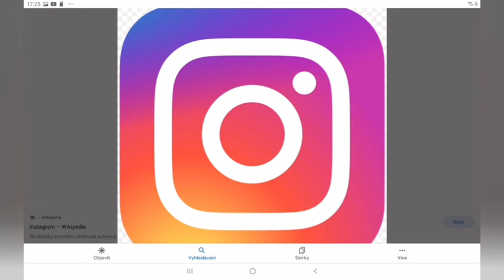Haul/co jsem dostal na velikonoce?🐣🐔🙀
facebook David Blejchař
 twitter kocurek David Blejchař
děkuju za vaši podporu